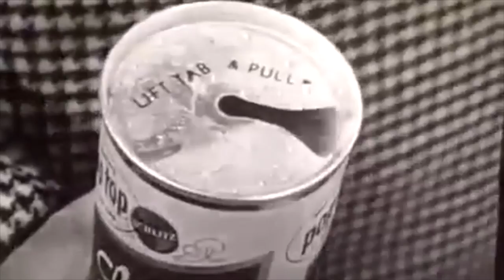vincent burke: Something for the Weekend :-)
This video is about  beer!